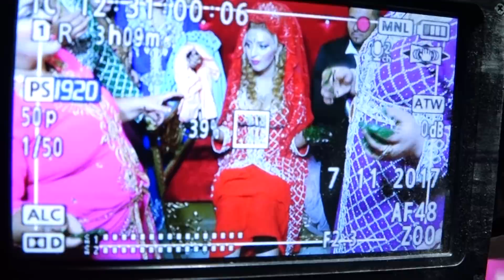SALIM VE BAHAR DUGUN TORENI DVD 4 SUNAI BOSA BOSA SLIVEN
Професионална гимназия по механотехника. 12'б клас2013 xitove baladi nai novo azis aide na moreto 2013 ork kozari orka amet taifa milko kalijief gloriya erik 2013 emilia ork melodia 2013 ork fantalar popstar alatyrka iamail 2013 ork favorit orka kristali montana ork nazmiler 2013 ork eminer 2013 ork iskolar 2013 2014 iliyan jordan sofi marinova sali oka toni storaro 2013 nai novo xitove sport nivini izvesni jan sever sa6o jokera ork prpr star ork kartalar 2013 nai novo 2014 Ork Melidia Ushti Be Papo 2014 Ork Mania 2014 Teksas ork nazmiler 2014 Ork Mania 2014 Bum Bum Ork Mania 2014 Guzelsin Shekersin Ork Fantalar yIldiz 2014 ORK-MANIA Talava 2013 ork kozari 2013 xitove talava baladi pop folk jas rok klasik novini sport filmi ork melodia ork riko bent ork kozari zixni azis tonis toraro jamika jemail myxarem sali oka ork eminer ork fantalr faiko ork kristali montana myxarem axmeti petyo seksa 2013 sofi marinova 2013 jamika sali oka azis amet boni slavi trifanof ork kyko bent 2013 ork nazmiler newt albym 2013 ork amet taifa sa6o jokera ork ynivers orlin pamykof alo6a apas velicko pamykof myxarem serbezofki sinan sakic 6aban 6aolic mystafa 6abanovic erjan erik iliyan 2013 ystata 2013 mandi listova marseli cita jan sever sefceti 2013 ORK RIKO BENT 2016 ORK-MANIA Talava 2013 ork kozari 2013 xitove talava baladi pop folk jas rok klasik novini sport filmi ork melodia ork riko bent ork kozari zixni azis tonis toraro jamika jemail myxarem sali oka ork eminer ork fantalr faiko ork kristali montana myxarem axmeti petyo seksa 2013 sofi marinova 2013 jamika sali oka azis amet boni slavi trifanof ork kyko bent 2013 ork nazmiler newt albym 2013 ork amet taifa sa6o jokera ork ynivers orlin pamykof alo6a apas velicko pamykof myxarem serbezofki sinan sakic 6aban 6aolic mystafa 6abanovic erjan erik iliyan 2013 ystata 2013 mandi listova marseli cita jan sever sefceti 2013 Орк Мелодия 2014 gimnastika Toni Storaro i Fiki - Lena Galena ROKSANA & JAMAIKATA AMET - EH ZHIVOTE / Амет - Ех, животе - LIVE Наско Ментата - Елена Елена ( Nasko Mentata - Elena Elena ) worse_boooy worse_boooy ЦВЕТЕЛИНА ГРАХИЧ - ИСКАМ ТЕ ПАК NAZMI'LER band - Kapone / оркестър NAZMI'LER - Капо Angel feat. Jamaikata - "Jivee mi se" / Ангел feat. Ork. FANTAZIA - SHAMPION ft. SILVER Remix REMIX NEW! HIT Ana Maria 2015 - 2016 --- - --- T.ALEKSANDROVA FT SILVER - DAY MI SVOBODA/ Теди DZHENA - SPRI DA MI DOSAZHDASH / Джена - Спри да Alisia & Konstantin - Ne Si Ti / Алисия & Константин - Н ILIAN - OBICHAM TE, GADINO / Илиян - Обичам те, гади GALENA - KRIVO SHTE MI E / Галена - Криво ще ми е, 20 ILIAN - MOETO MOMICHE / Илиян - Моето момиче ANELIA & ILIYAN - NE ISKAH DA TE NARANYA / Анелия ORK.RIKO BEND 2015 - Kucheka - WI - FI Sasho Jokera - Splet & Ork. Eksel 2015 KILAN & SINAN - PROKLINAM DENYA V KOITO YA VIDYAH KARTAL & SLAVKA - VARNI SE/ВЪРНИ СE (2015) Гюнай Шен - От Обич / Gunai Shen - Ot Obich AZIS - Habibi / АЗИС - Хабиби Ork Universum 2016.CSM 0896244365 foto video synai sliven Ork Melodia New █▬█ █ ▀█▀ KITARA 2016 (SHEKER ) jamaika 2016 Melodia New █▬█ █ ▀█▀ GENERALI 2016 (GENERALI 2016 ) tel.0896244365 Galina Venelinova FOTO VIDEO SYNAI BOSA BOSA TEL гр сливен Цанко Божидаров випуск 2016Професионална гимназия по механотехника. 12'б клас .DVD. FOTO VIDEO SYNAI SLIVEN TEL Düğün Töreni 2016 GR AITOS GR KARNOBAT SVADBI ROKLI BULCENSKI MUZIKA 2018